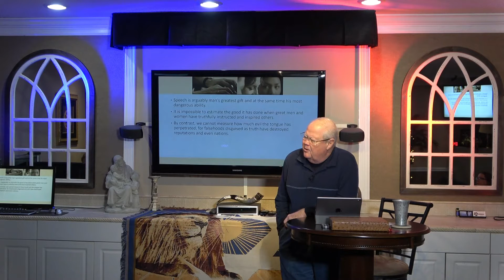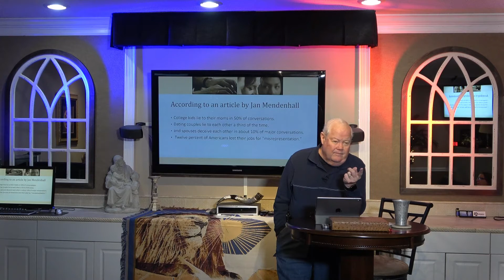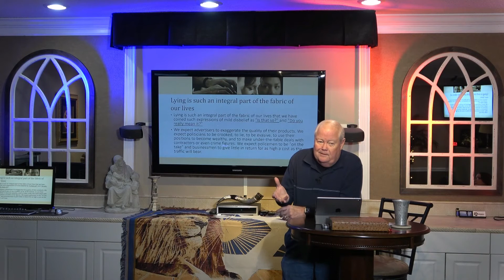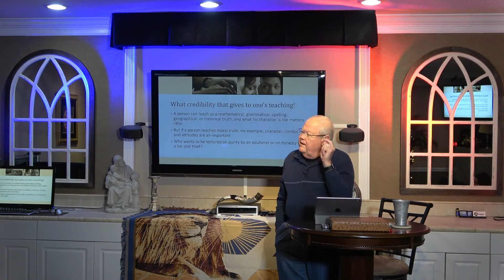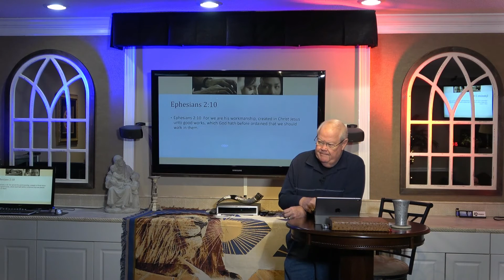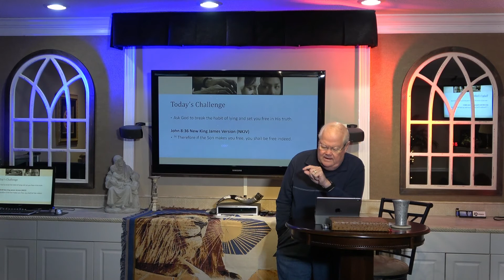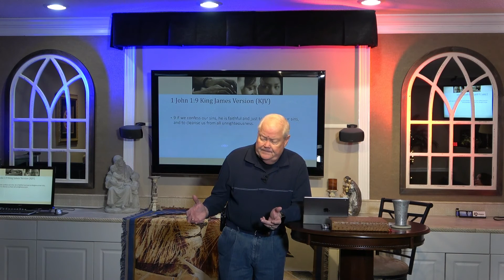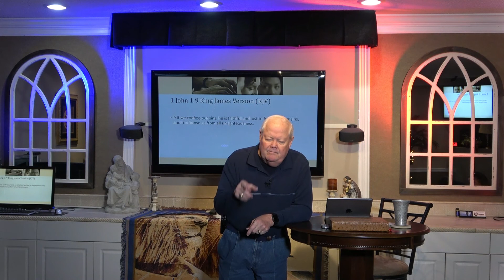Honest to God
Delivered By Bishop Ronald K. Powell @ Crosswinds International on 02/02/20.